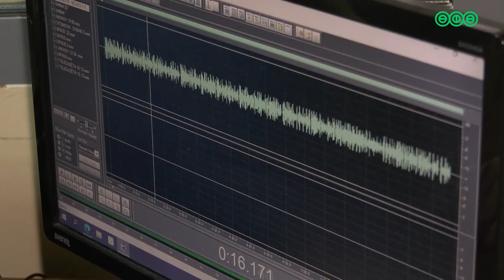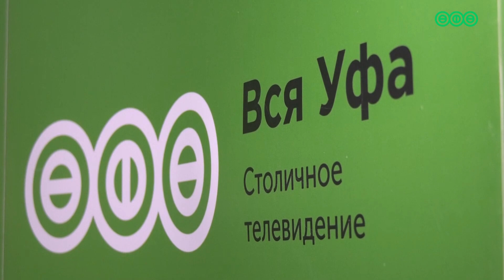Народные корреспонденты телеканала "Вся Уфа"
В преддверии Нового года мы традиционно рассказываем вам о наших народных корреспондентах. Самых активных - приглашаем к нам на канал. На этот раз у нас побывал Дмитрий Федоров. Подробности этой встречи смотрите в сюжете.